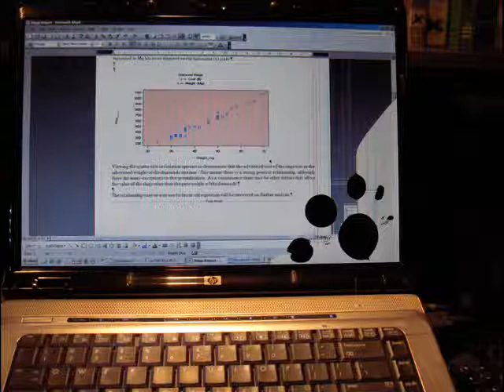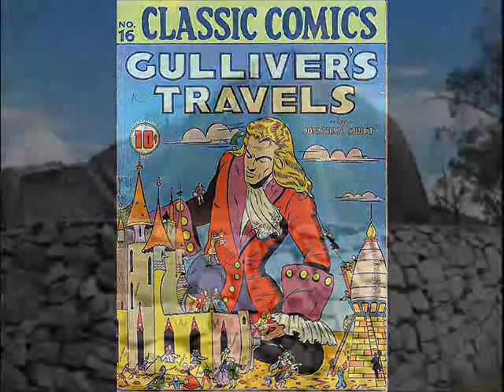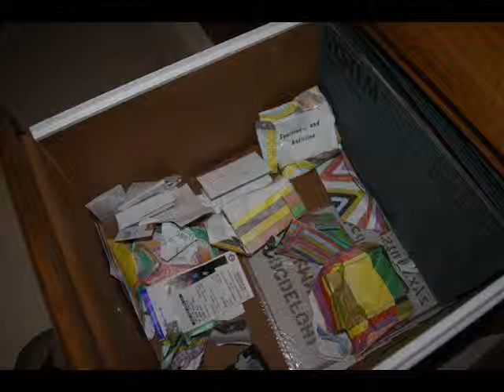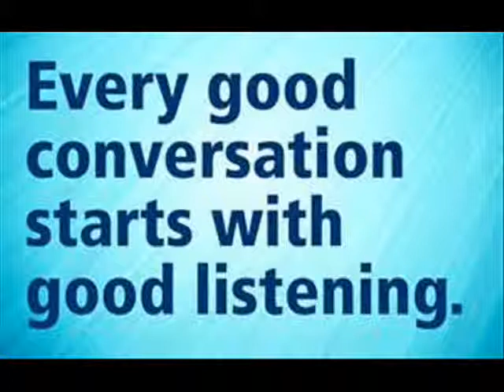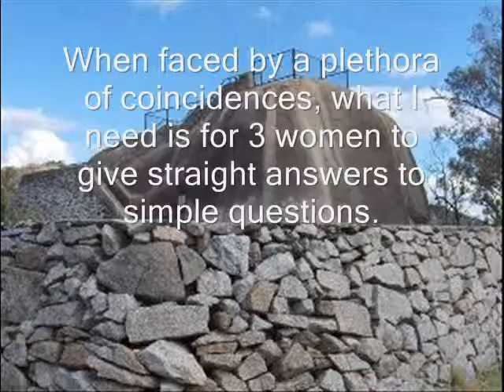Comunication?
Smart people are confidant in the knowing that they don't know it all.